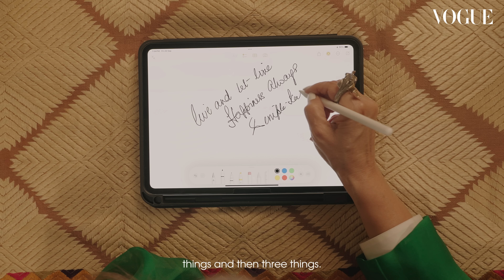Dimple Kapadia Breaks Down 8 Looks, From Bobby to Dil Chahta Hai | Life in Looks | Vogue India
As she revisits her iconic looks from films like Bobby (1973) and Dil Chahta Hai (2001) for the first-time ever in Vogue’s episode of Life In Looks, Dimple Kapadia reveals unheard anecdotes from behind-the-scenes.

Head of Editorial Content: Rochelle Pinto
Videographer: Mourya Dandu
Stylist: Priyanka Kapadia
Digital Editor: Sonakshi Sharma
Bookings Editor: Aliza Fatma (Video Director)
Hair & Makeup: Namrata Soni
Entertainment Director: Megha Mehta
Sr. Entertainment Editor (Consultant): Rebecca Gonsalves
Production: Imran Khatri Productions
Assisted by: Krishnan Chaurasya, Tejas Shetty, Sharin Soeiro, Vanshika Mundra (Video); Purnima Jha (Art), Aaliyah Ladhani, Radhika Chemburkar (Production)